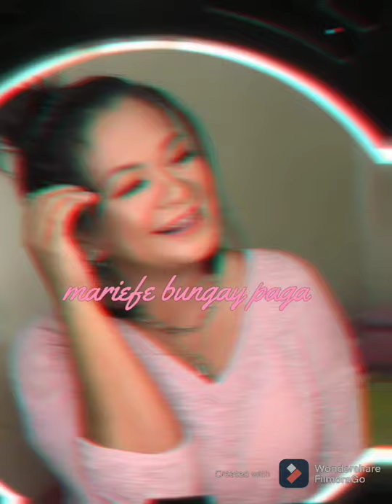4th vlog rollercoaster road for meet up and deliveries